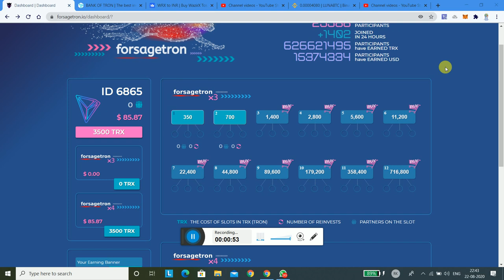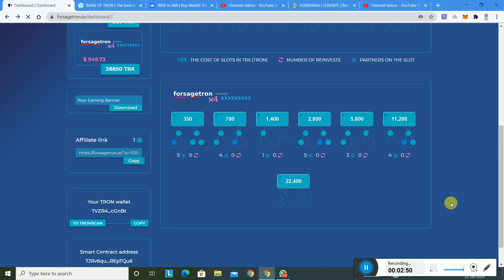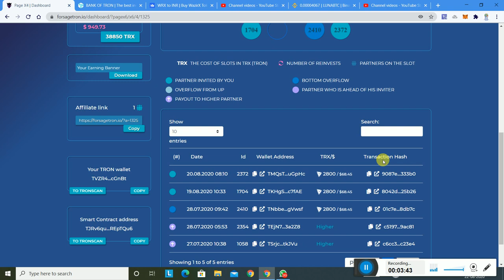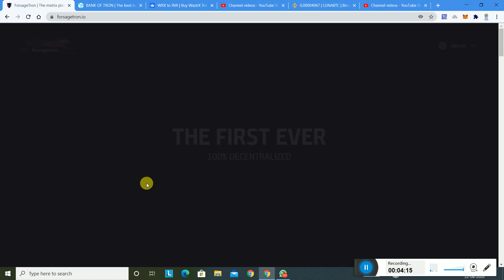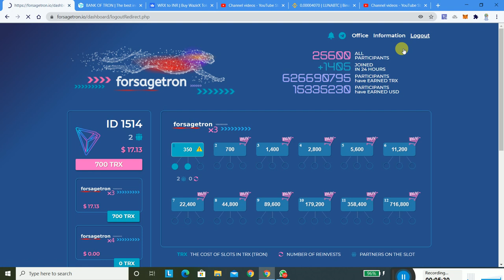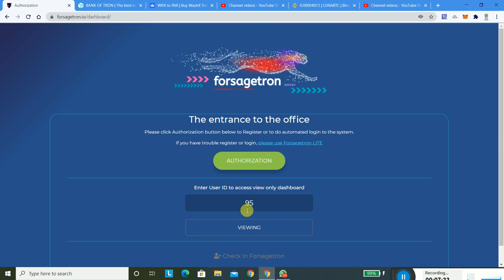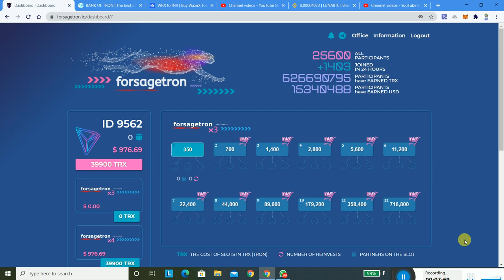Forsage Tron Non- working Income Proof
PLEASE JOIN MY ETHEREUM SMART CONTRACT GROUP ON TELEGRAM/WHATSAPP ( Get EARLY LINK , New Smart Contract Reviews, Latest updates & more...)

Make Money Online,Earn Money Online,Online Income,Part time income,Passive Income,How To ?,Part time Business,Side Hustles India,Ethereum Smart Contract,Refer and Earn,Review, Ethereum Smart Contract Review, Hindi , Urdbusinessu, TrustWallet, Metamask

ForsageTronSmartContractReview,  TronWallet, MakeMoneyOnline, , EarnMoneyOnline, OnlineIncome, , PassiveIncome, CryptoCurrency, HowTo SideHustle, ReferandEarn,forsagetronfull plan, forsage tron full plan hindi, forsage Tron